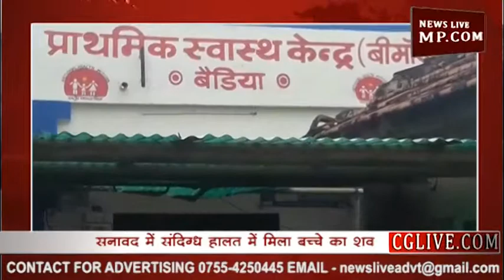5 साल के बच्चे से किसकी दुश्मनी ?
सनावद के जंगल में एक पांच साल के बच्चे की संदिग्ध हालत में लाश मिली है... मासूम का हाथ और गर्दन कपड़े से बंधा हुआ था... ये मामला बाल्या के पाल्या फाल्या का है... खबर है कि शुभम बुधवार शाम के बाद घर से गायब था... रात भर ढूंढने के बाद भी वो नहीं मिला... गुरुवार सुबह जंगल में बकरी चराने वालो ने शुभम की लाश देखी...